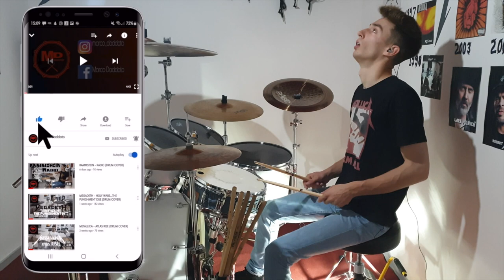RAMMSTEIN - ZEIG DICH (DRUM COVER)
DRUMSET: Tama rhythm mate
                     22" x 16" Bass Drum
                     10" x 07" Tom Tom
                     12" x 08" Tom Tom
                     16" x 15" Floor Tom
  Custom Snare Drum  14" x 05"

PAISTE CYMBALS: 14" Alpha Hi-Hat
                                   17" 900 Series Crash
                                   18" 900 Series Crash
                                   19" 900 Series Crash
                                   20"Alpha Full Ride
                                   18" 900 Series China

HARDWARE : DW 9002 Double Pedal
                        DW 3500T Hi-Hat Stand
                        DW 5100 Drummer Throne
                        DW 3300 Snare Stativ
                        4 Gibraltar 6709 Cymbal Boom Stand

REMO DRUMHEADS:  22" Emperor Clear Bass Drum
                                       10" -12" -16" Emperor Ebony
                                       14" Ambassador Coated

DRUMSTICKS : Pro Mark TX5BW 5B Hickory